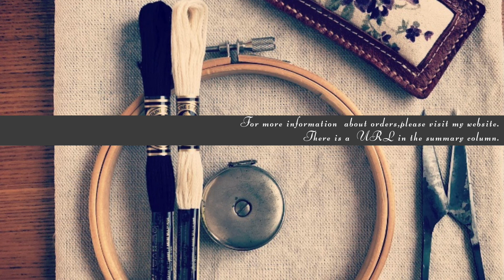細密猫刺繍🐱制作過程‖ All about Piki’s embroidery